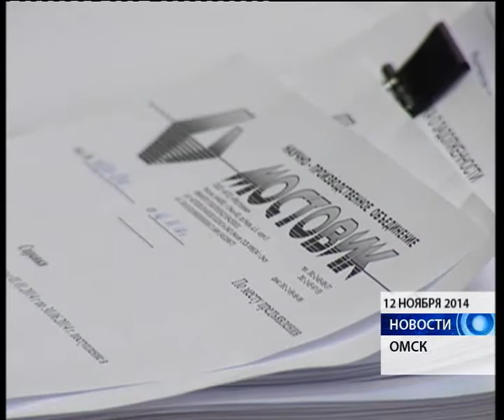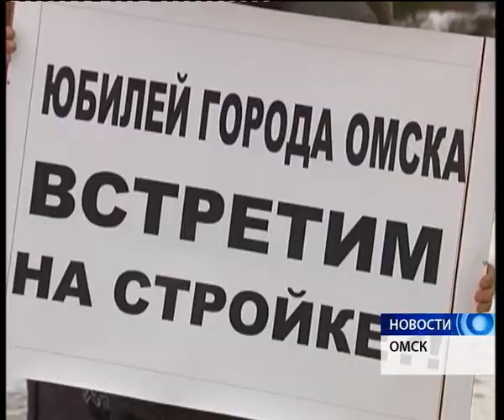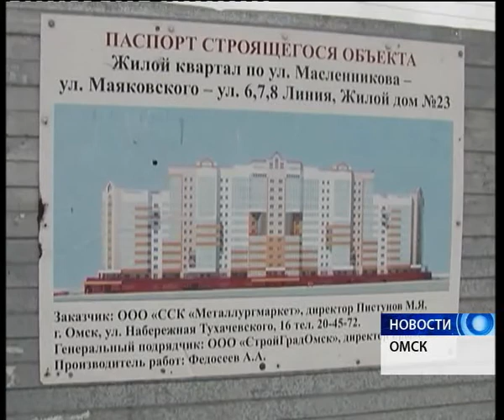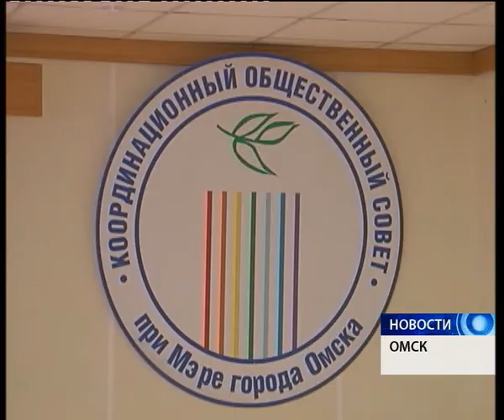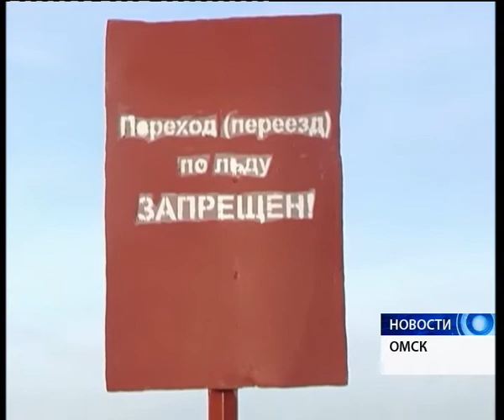Новости от 24.11.14.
-Зерно без фонда.Как изменятся цены на хлеб из-за нововведения?
-Люди без жилья. Кто обманул очередных пайщиков?
-Рыбаки без улова. Почему популярное хобби сейчас опасно для жизни?
-А также: выставка пушистых и ушастых, маленькая красавица и новости спорта